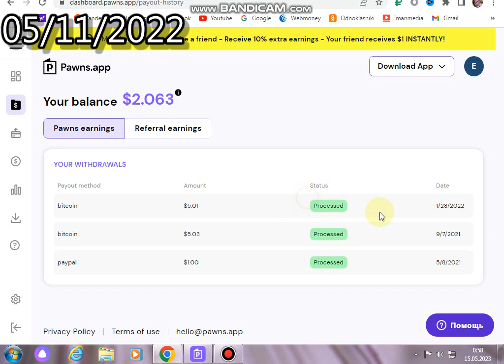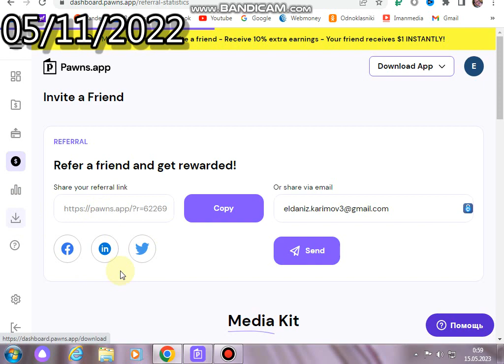Как заработать в интернете без вложений: пошаговая инструкция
Если у вас дома есть компьютер, получайте дополнительный доход! Как?
После входа на этот сайт зарегистрируйтесь и нажмите кнопку Download, скачайте программу и введите свой Логин и пароль, которые вы регистрировали с теми же, что и в программе, которую вы скачали и все! Когда вы включаете компьютер, откройте и эту программу. Сколько раз я получал прибыль от этого сайта! От тебя ничего не требуется, и я ничего не прошу взамен!